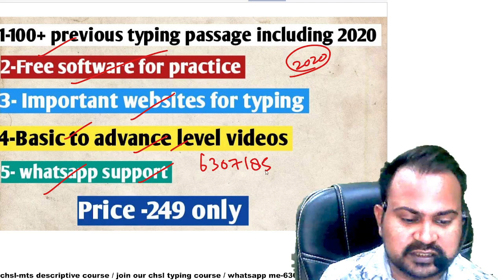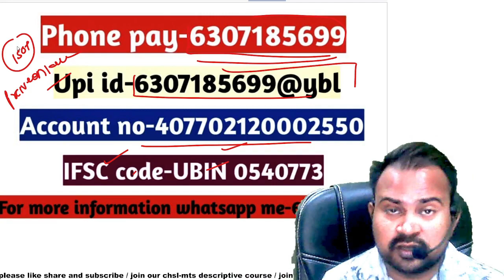SSC CHSL 2021-22 | complete typing course for 100% result | इतने marks है तो typing start कर दो।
SSC CHSL 2021-22 | tier-2 attendence out | result कब तक आयेगा? | typing में कितने गुना qualify होंगे